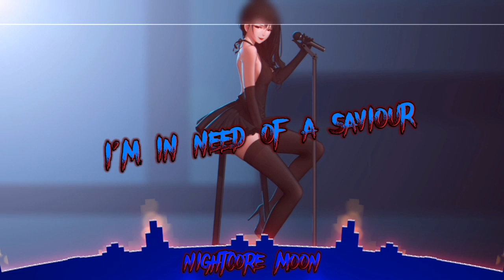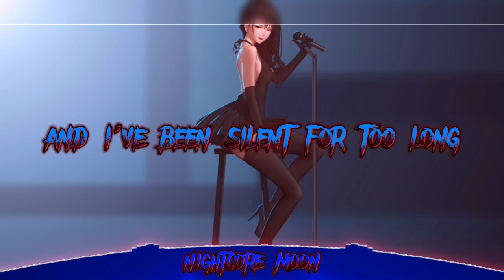nightcore - silence 《 lyrics 》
~info~
song: silence
by: Davina Michelle
nightcore made by: me
anime: ?